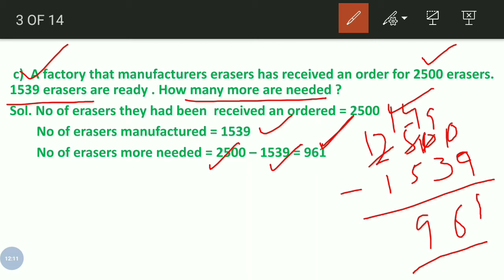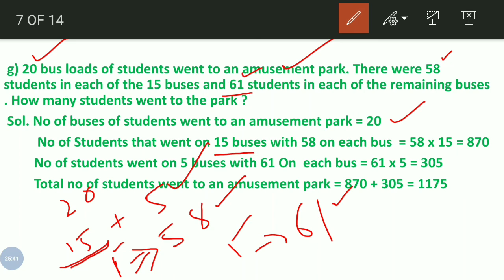Mathematics Exercise 4 j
In this video i discussed about some mathematical problems regarding multiplication, division, addition, subtraction,